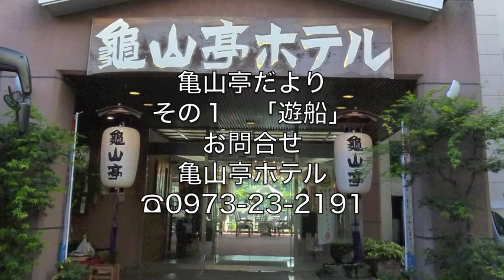大分県 日田温泉亀山亭 だより ～その１，遊船（屋形船）～ MC付き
大分県 日田温泉亀山亭 だより ～その１，遊船（屋形船）～
ひた亀山亭だより、その１遊船がグレードアップして、
女将のMC付きになりました。是非、ご視聴下さい。